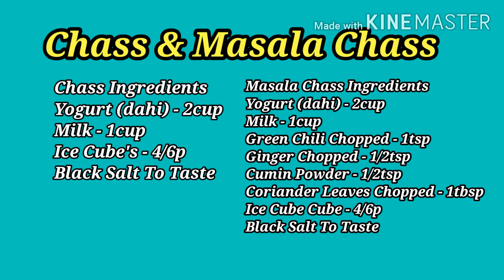|| Chass & Masala Chass || Buttermilk || How To Make Home Made Chass & Masala Chass ||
Hi Everyone Today I Make Yogurt Based Popular Drink Chass & Masala Chass. This Is Best At Summer Time For Your Health. You can Easily Make At Home Much Less Ingredients.

🎵 Track Info :

Title: It Ain't Over (feat. Sphere) by Vendredi